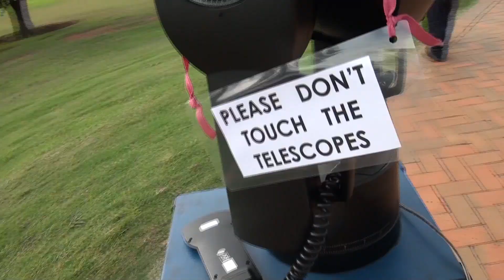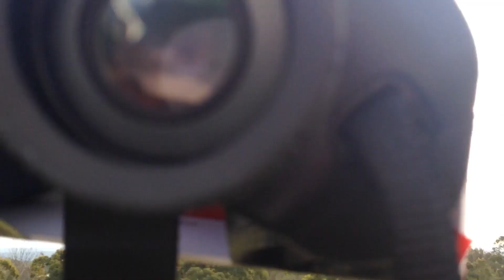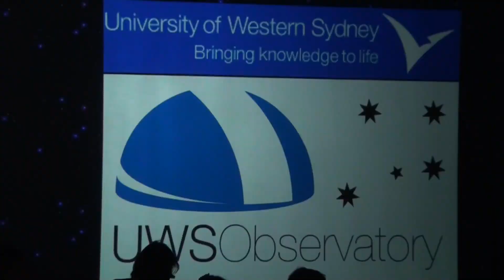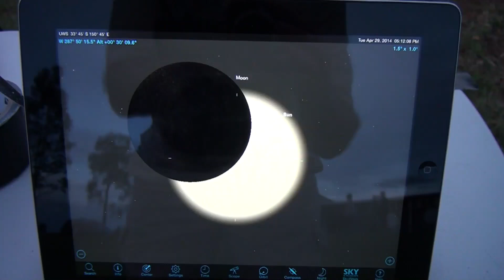Solar Eclipse of April 29th 2014 (University of Western Sydney)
We held a public viewing of the partial solar eclipse on April 29th 2014. The venue was the Astronomy Centre at the University of Western Sydney near Penrith. The view was hampered by clouds and we were only able to see the early part of the eclipse.